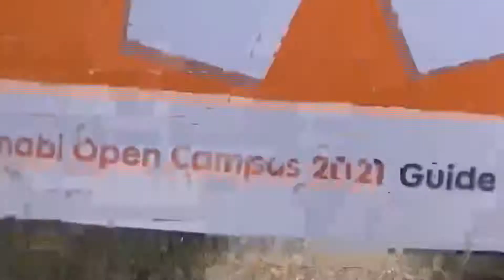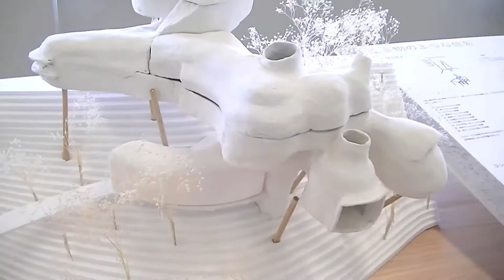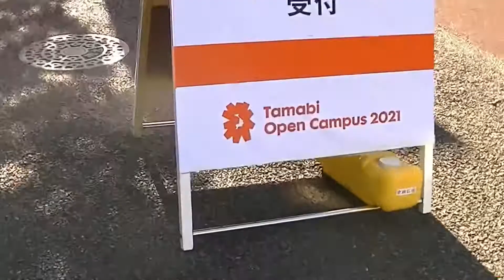ชมงานนศ.คณะออกแบบสิ่งแวดล้อม Tama Art University | Bonustravel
Sorry for my broken English subtitle
คณะออกแบบสิ่งแวดล้อมของมหาวิทยาลัยศิลปะทามะ เขาทำอะไรกันบ้าง?
Student works of Environment Design major,
Tama Art University

took-edit-add subtitle-posted by bonussp
Camera: JVC and IphoneX
Place: Tama Art Univerisity , Tokyo